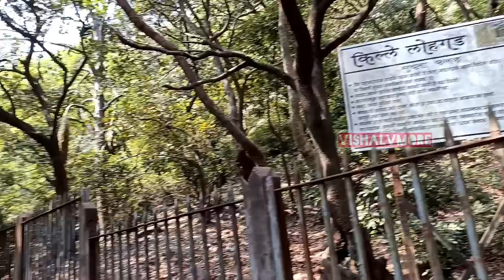Lohgad Fort || लोहगड किल्ला प्राचीन तसेच मजबूत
What is the difficulty level of Lohgad Fort Trek?
What is Lohagad Fort famous for?
How many steps does it take to climb Lohagad Fort?
Can we take car to Lohagad Fort?
Which station is closest to Lohagad Fort?

Vishal More (From - Pune, Maharashtra)